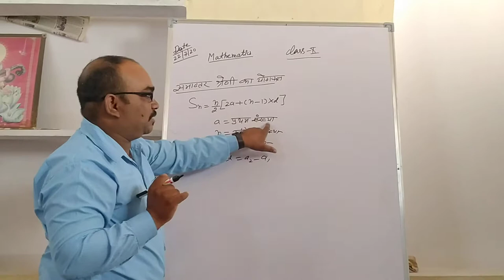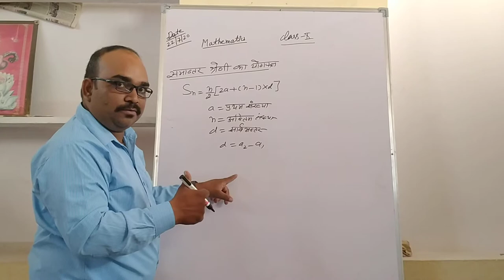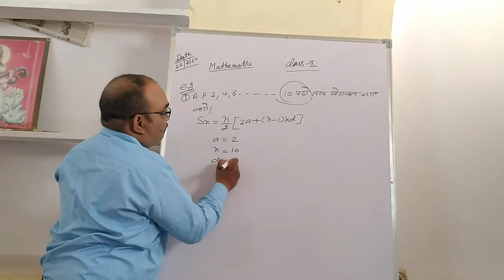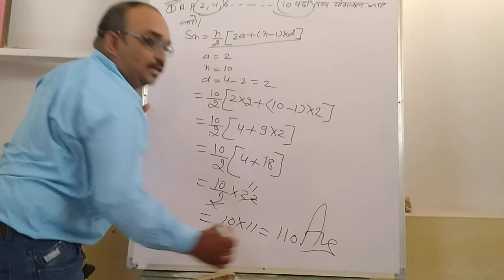July 22, 2020